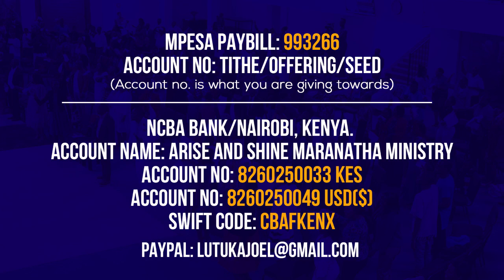Exercising Dominion Over Principalities And Demons - Part 3 | Prophete Joel Lutuka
This is a re-broadcast of our Sunday Live Service 'Exercising Dominion over Principalities and Demons - Part 3' with Prophete Joel and Salma Lutuka.

GIVING DETAILS
MPESA PAYBILL: 993266
ACCOUNT NO: TITHE/SEED/OFFERING

BANK: COMMERCIAL BANK OF AFRICA (CBA)
SWIFT: CBAFKENX
ACCOUNT NAME: ARISE AND SHINE MARANATHA MINISTRY
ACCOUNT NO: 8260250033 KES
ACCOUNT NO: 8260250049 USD